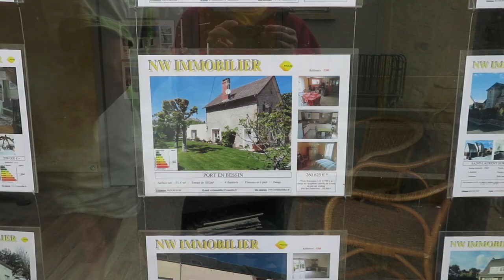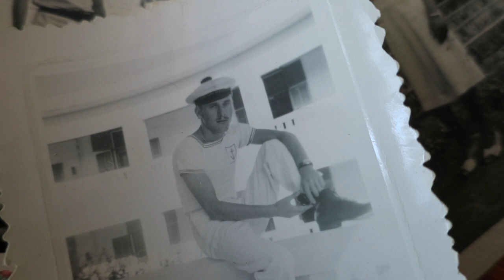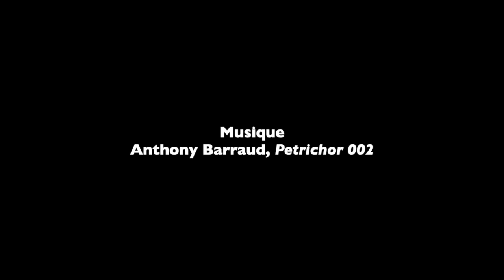Journal filmé 259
Avec : Abel, Ernest, Jacqueline, Nathalie de la Cotte